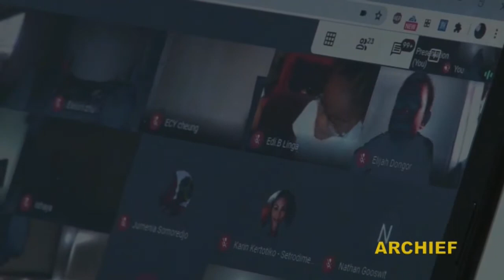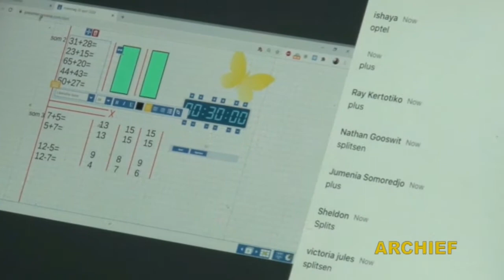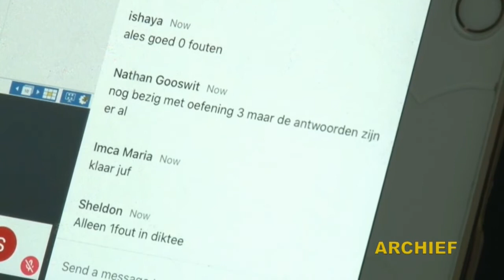03 12 2020 Minister Marie Levens over kwaliteit van ons onderwijs